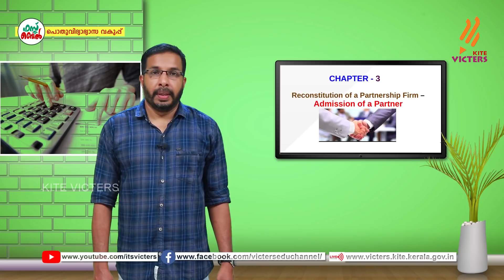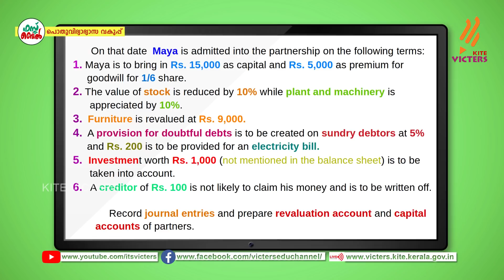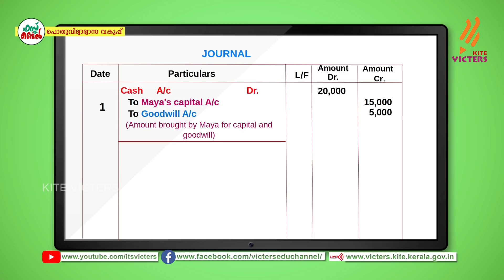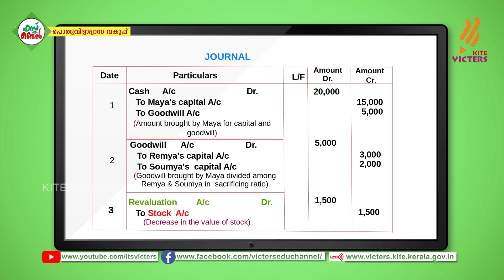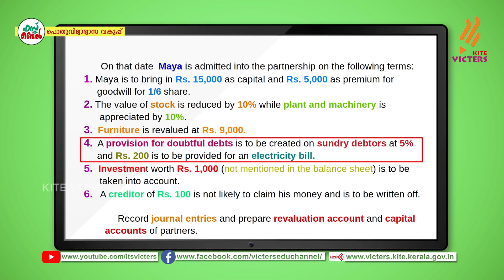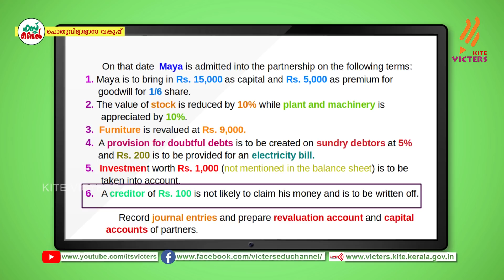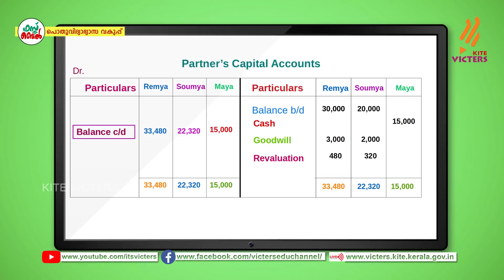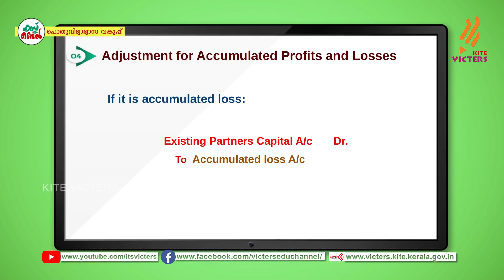KITE VICTERS Plus Two Accountancy Class 24 (First Bell-ഫസ്റ്റ് ബെല്‍)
സംസ്ഥാനത്തെ സ്‌കൂൾ കുട്ടികൾക്ക് സാങ്കേതിക സൗകര്യങ്ങൾ പ്രയോജനപ്പെടുത്തിക്കൊണ്ടു കൈറ്റ് വിക്ടേഴ്സ് ചാനല്‍ സംപ്രേഷണം ചെയ്ത Plus Two Accountancy Class 24 First Bell.more page’s face book Instagram you tube web @itsvicters